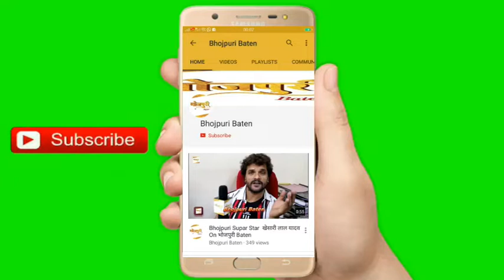AASHNA HEGDE और KHUSHI HEGDE ये दोनों हैं Pakhi Hegde की खूबसूरत बेटियां